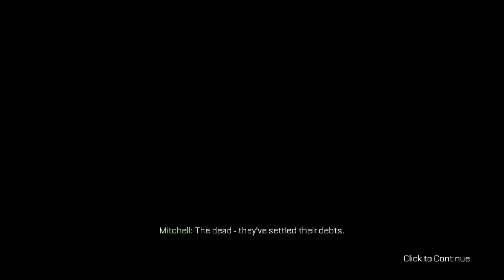Call of Duty Advanced Warfare Campaign Gameplay Walkthrough (PC)| Atlas Part 2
In this video we get hired by Johnathan Irons who gives us a new arm and trains us at his facility.